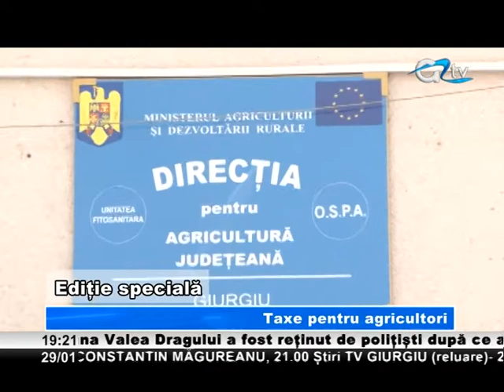29 IAN EDITIE SPECIALA